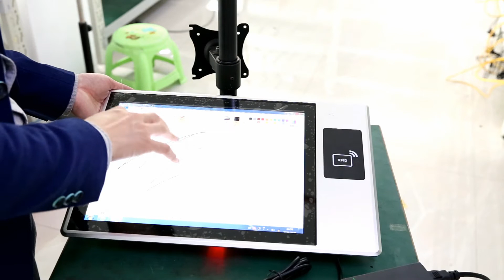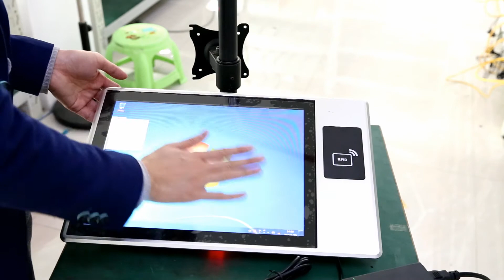Industrial panel PC, KLD-1562B CESIPC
KLD-1562B is a intelligent, fanless panel PC, 15" Panel PC equipped with an Intel® Bay Trail J1900 processor. Meeting the demands of harsh environments, in addition, the dual GbE LAN, 4xserial ports, 4xUSB ports, 1xRFID module make device connection and integration easy.